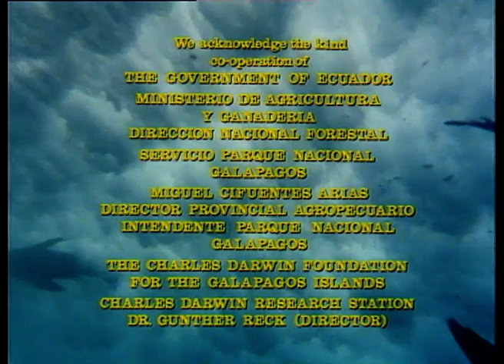The Terrible Tantrum Of Warm Water Current Known As El Nino | Our World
El Nino is a warm water current that flows southward down the coast of South America every year. Very occassionally, El Nino throws a terrible tantrum and upsets the Southern Hemisphere's entire weather pattern. The El Nino of 1982 meant disaster for the seals and sea lions of the Galapagos Islands.